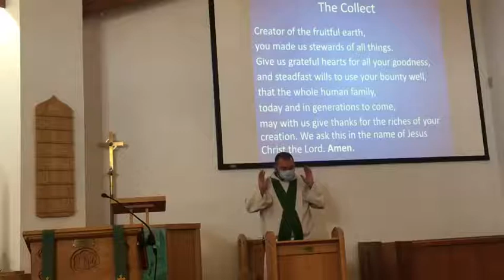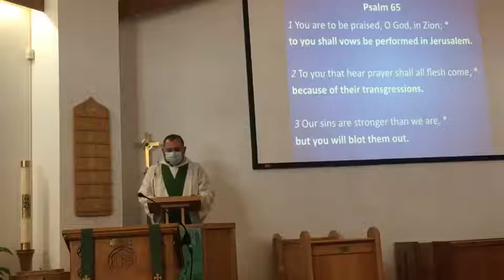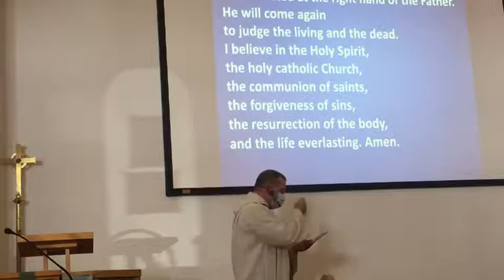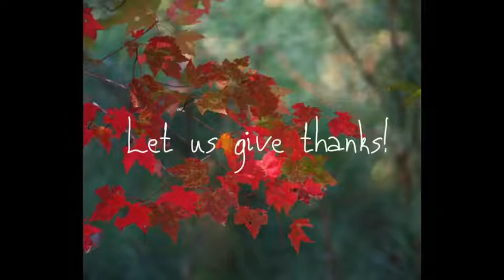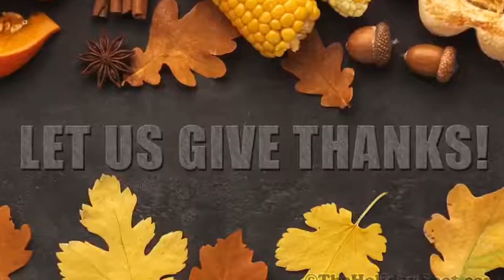2020 10 11 Sunday Worship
Sunday Worship (Thanksgiving Sunday) from St. Thomas, Stittsville, ON